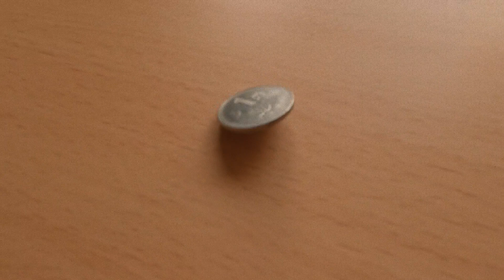May 2, 2021 - Fun with Slo Mo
Today I experimented with Slo Mo on my cell phone and GoPro. Ranges include 120, 240 and 960 fps. One of the issues with the 960 setting is that it only recorded a very short clip and only the last quarter of the entire video would be super Slo Mo. 240fps went longer and I was able to do that with both my phone and GoPro.

Film Grain look applied to all clips in Final Cut. Soundtrack composed in Logic Pro using the Jazzy Drumset clips 01-13 and a fill.